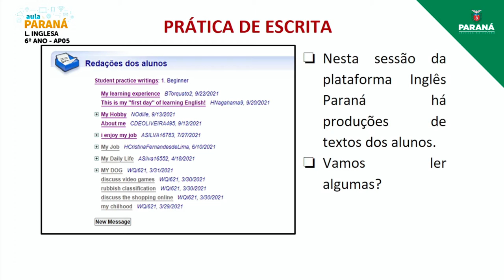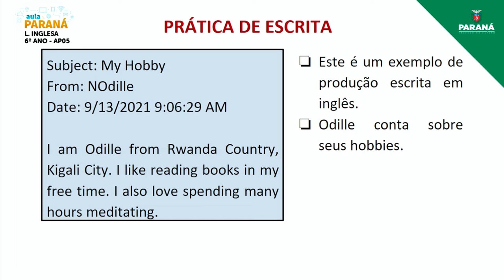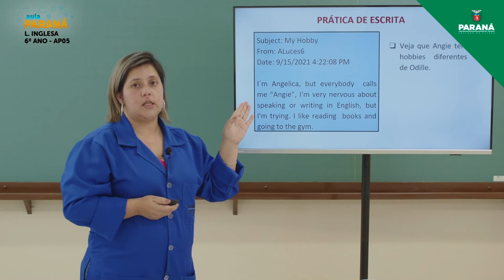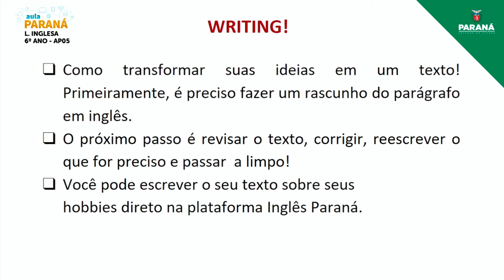2021 | Resumo da Aula | 6º Ano | Língua Inglesa | Aula AP5 - Organização das Ideias